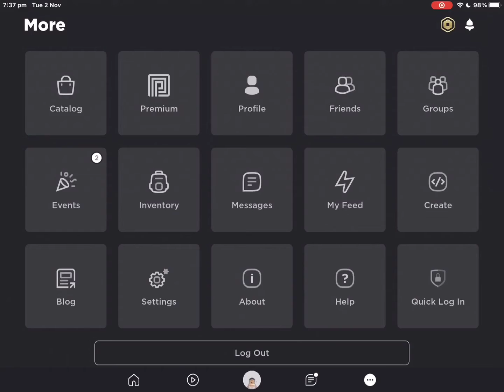OMG ROBLOX IS BACK!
I SURVIVED 48 HOURS OMG ROBLOX IF YOU SEE THIS I WANT TO SAY THANK YOU FOR ALL THE EFFORTS 😛